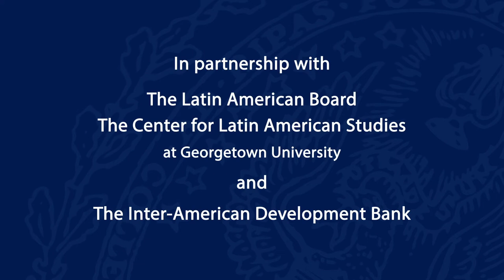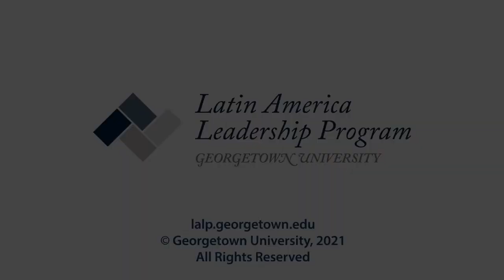Rebuilding Latin America From the Inside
April 7, 2021 | The COVID-19 crisis has affected the world in unprecedented ways for more than one year, stretching thin the resources of both the public and private sectors and exposing the long-standing tensions and growing edges of political and economic models. Latin America, in particular, has seen much of its hard-earned recent growth and democratization called into question and the countries in the region have responded with widely differing policy measures.
Our first webinar for 2021 will be focused on how to tackle “Rebuilding Latin America from the Inside.” Our keynote speaker, Mr. Mauricio Claver-Carone, President of the Inter-American Development Bank (IADB) will join Georgetown University Latin American Board former Chairmen and current Chairman to discuss the role of multilateral organizations in supporting the competitiveness of the region as we move forward and recover from this crisis. Journalist Muni Jensen will serve as moderator of this panel, guiding the discussion on what the Latin American public and private sectors and the multilateral organizations can do to foster future growth and inclusion in the Americas. Opening and Closing remarks by professor Ricardo Ernst, Georgetown University.